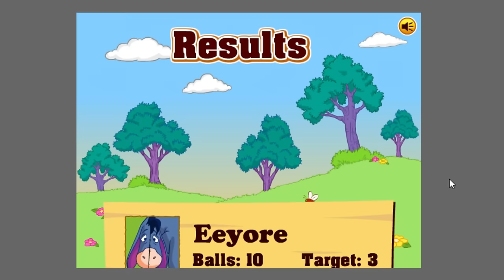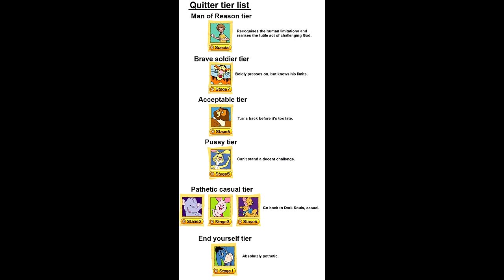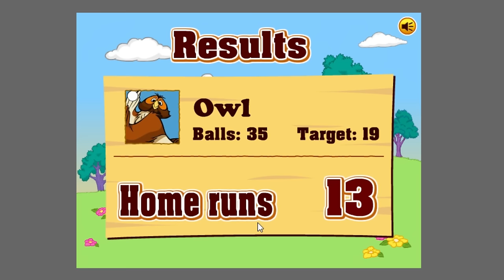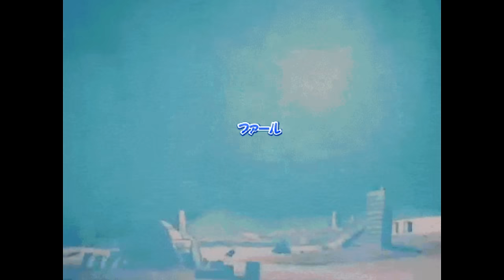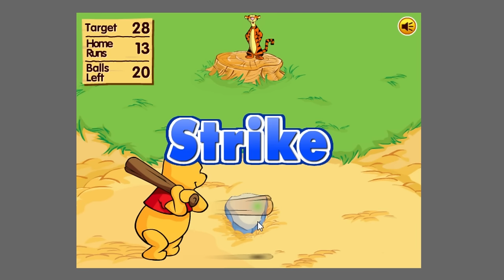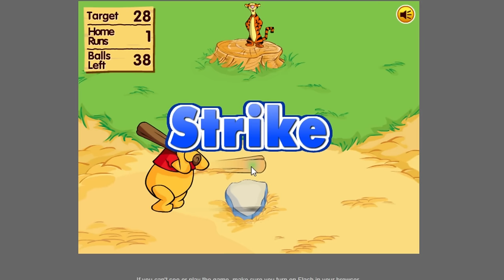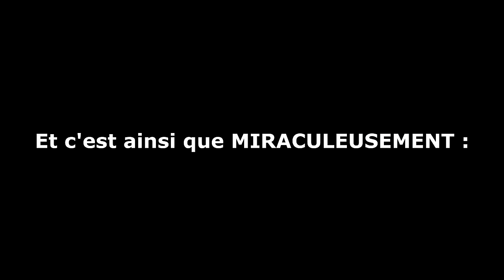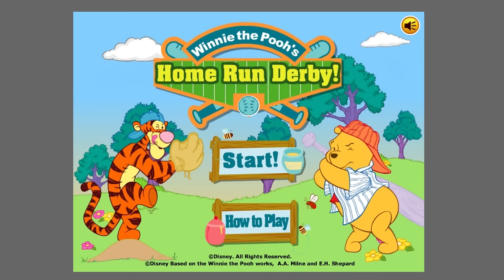MAIS CE JEU EST IMPOSSIBLE !!! -Winnie's Home Run Derby- [RAGEQUIT LENNON]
Je rappelle, c'est supposé être POUR LES ENFANTS !!
MAIS WHAT ?!?

Toujours le pouce bleu ! Ca aide ! Merci !!